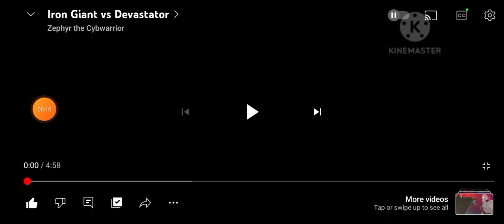reacting to @zephyrwilson new battle